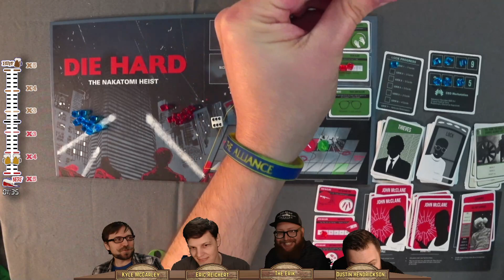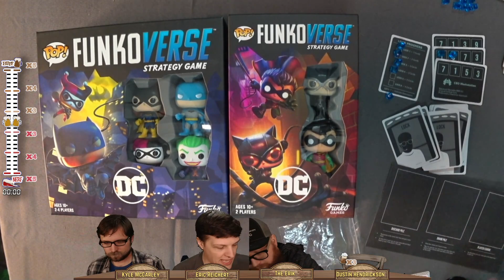Die Hard: The Nakatomi Heist Board Game - The Board and Barrel 12/14/2019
This week, we learned that Erik is... no John McClane... -- Watch live